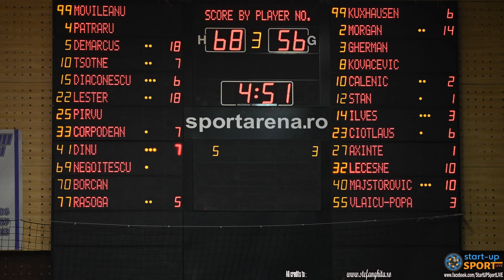LNBM-Getica 95: CSM BBA Petrolul Ploieşti ( CSM Ploieşti ) - CSM Galați 99-94 - 08.11.2024